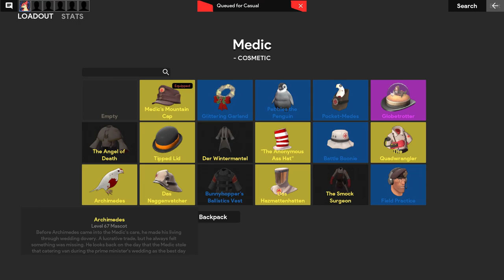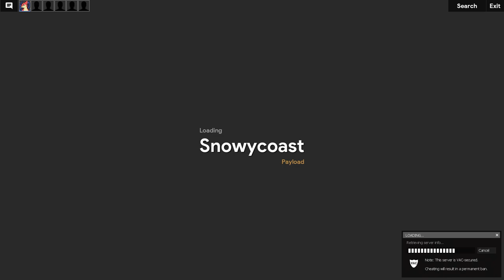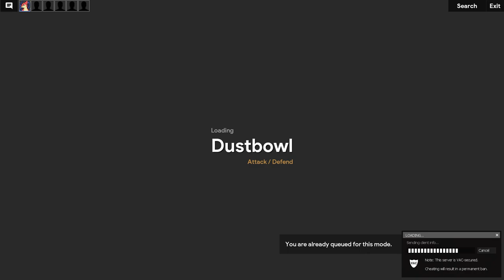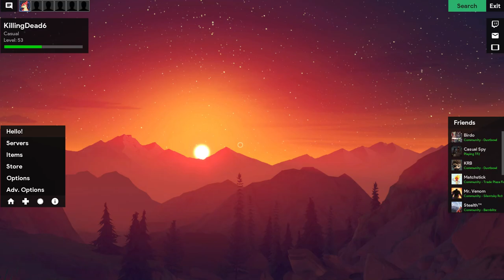Valve Being Blackmailed For An Update